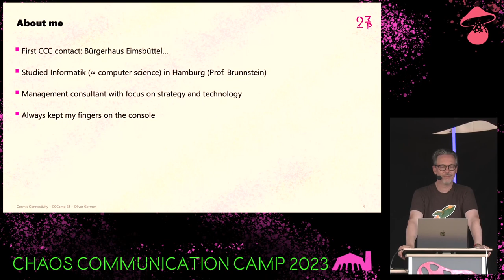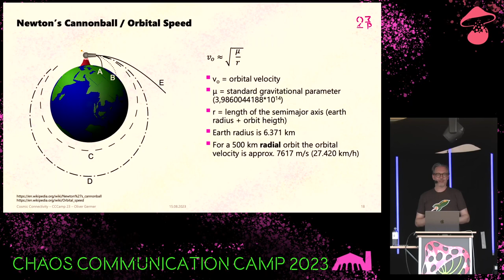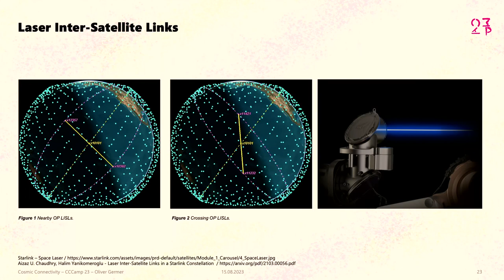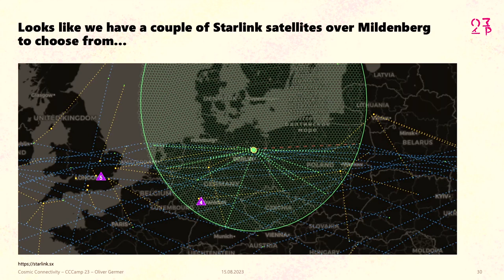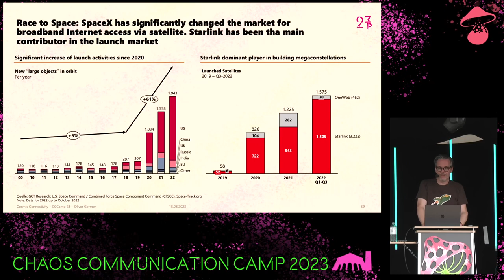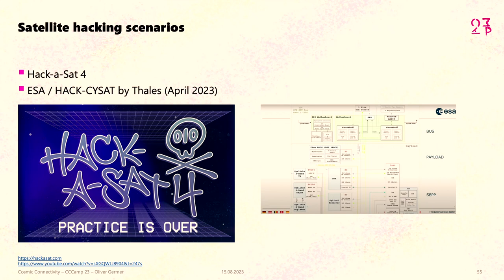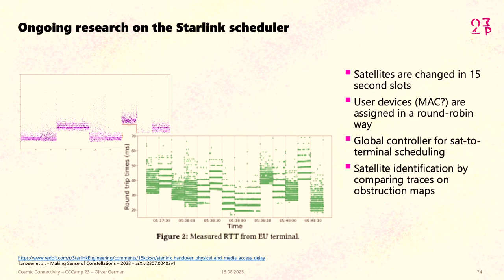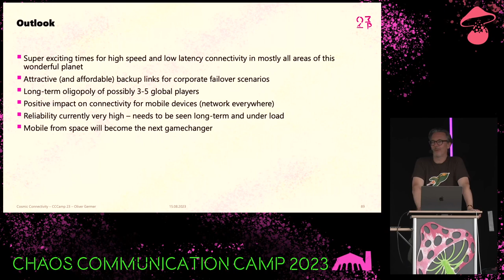Cosmic Connectivity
Starlink, Satellite Swarms, and the Hackers' Final Frontier

As the boundaries of connectivity expand beyond the earth's atmosphere, with pioneering ventures like SpaceX's Starlink leading the way, we enter an era of extraordinary potential and novel challenges. This talk will delve deep into the technological advances, system designs, and emerging cybersecurity concerns of satellite internet constellations. It promises to be an eye-opening exploration of our shared cybernetic future that beckons us to the stars.

In this  session, we will journey into the fascinating world of satellite constellations, focusing on SpaceX's Starlink, Amazon's Project Kuiper, and other key players aiming to democratize internet access on a global scale. The audience can expect to gain a solid understanding of the underlying technical aspects, as well as insight into the broader implications and challenges these ambitious projects present.

The talk will be segmented into four primary sections:

**I. Technology Overview**

We will have a comprehensive look at the mechanics of satellite constellations. This includes their construction, launch, on-orbit adjustments, ground-station architecture, and the way they employ laser interlinks to provide low latency broadband coverage across the globe.

**II. Advances and Innovations**

Moving from the basics, we'll dive into the recent technological breakthroughs and evolutions that make these projects possible and viable. This includes lighter, smaller satellites, sophisticated launch and deployment strategies, and innovative user terminal designs.

**III. Security Implications**

The expansion of the internet's physical infrastructure into space comes with significant security implications. We'll discuss potential attack vectors, satellite hacking scenarios, and the steps these companies are taking to ensure data security and system integrity in the hostile environment of space.

**IV. The Hacker's Perspective**

Finally, we will explore the hacker's role in this new era. With the final frontier now becoming a playground for connectivity, there will be ethical considerations, potential vulnerabilities to uncover, and perhaps even opportunities to contribute to a secure and fair utilization of space-born internet.

Together, we'll paint a detailed picture of the fast-paced developments in this sector, offering both a technical deep dive and a wider societal perspective. By exploring uncharted territories and understanding the challenges we face as society, as users, as engineers, and as hackers , we can inspire innovative solutions and navigate the path to the future of connectivity with greater clarity and purpose.

Oliver Germer